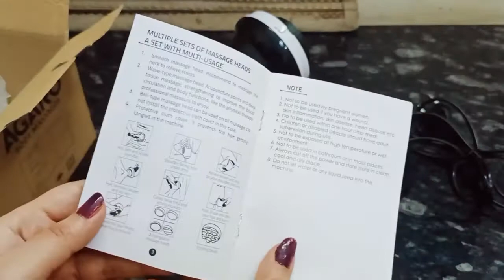Best Body Affordable Body Massager in India | Agaro Body Massager Review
Agaro Body Masager Review

In this video iam sharing you best body massager in affordable price for any type of pain in body